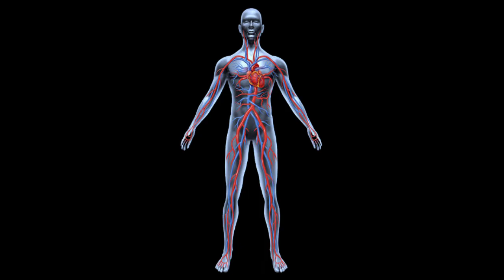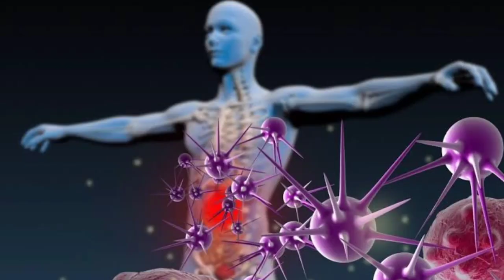गुड़ और मूंगफली खाने के फायदे | mungfali aur gud khane ke fayde | jaggery and peanut benefits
👵अगर आप पहली बार हमारे चैनल पर आए हैं तो वीडियो को लाइक और शेयर जरूर करें और चैनल को सबस्क्राइब कर लें 🔔 आइकन को जरूर दबाएं ताकी आने वाली वीडियो का नोटिफिकेशन आपको मिल सके